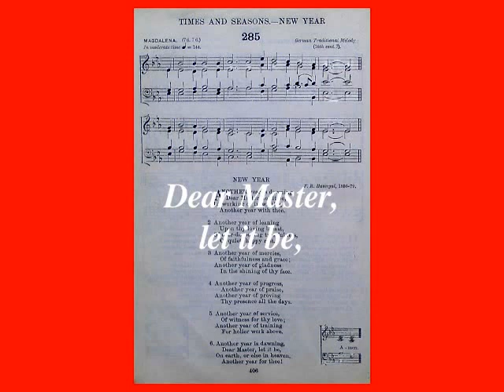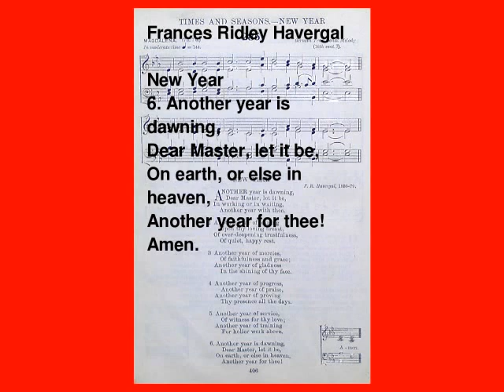Another Year Is Dawning (The English Hymnal No. 285)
New Year
1. Another year is dawning, / Dear Master, let it be, / In working or in waiting, / Another year with thee.
2. Another year of leaning / Upon thy loving breast, / Of ever-deepening trustfulness, / Of quiet, happy rest.
3. Another year of mercies, / Of faithfulness and grace; / Another year of gladness / In the shining of thy face.
4. Another year of progress, / Another year of praise, / Another year of proving / Thy presence all the days.
5. Another year of service, / Of witness for thy love; / Another year of training / For holier work above.
6. Another year is dawning, / Dear Master, let it be, / On earth, or else in heaven, / Another year for thee! / Amen.
Words: Frances Ridley Havergal. Melody: German Traditional. Video: Michael-Hubert Lamla.